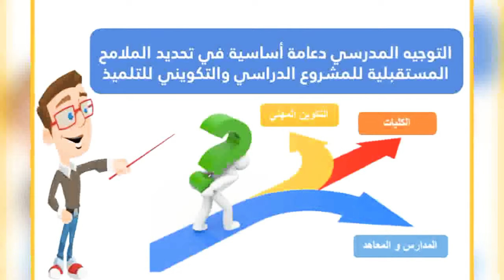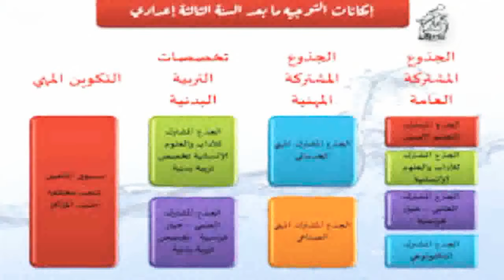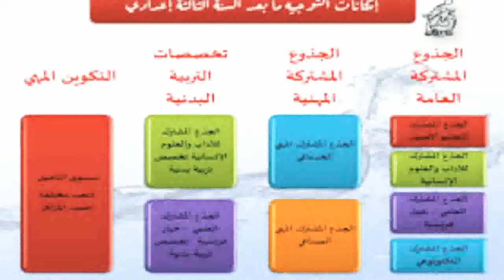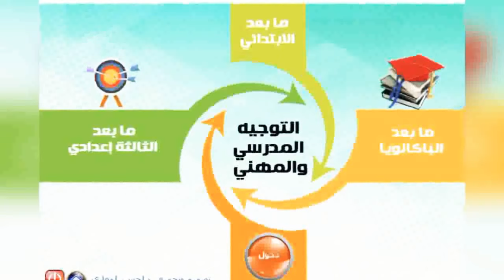عاجل و هام .. مشاكل التوجيه بعد البكالوريا 2021 بلاغ وزارة التربية الوطنية اليوم amzazi aujourd'hui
عاجل و هام .. مشاكل التوجيه في المغرب 2021 | بلاغ وزارة التربية الوطنية اليوم amzazi aujourd'hui
التوجيه المدرسي لجميع المستويات التعليمية ...

التوجيه المدرسي : الابتدائي - الاعدادي - الثانوي - ما بعد البكالوريا - الدراسة بالخارج - الجامعة - التكوين المهني.

👇 دعم القنوات بالمجان و تبادل الخبرات في مجموعة التلغرام التالية :👇🏿👇
جميع المستويات
باك
bac +
المدارس العليا
التعليم العالي
الجامعات
مدارس المهندسين
التوجيه 2022